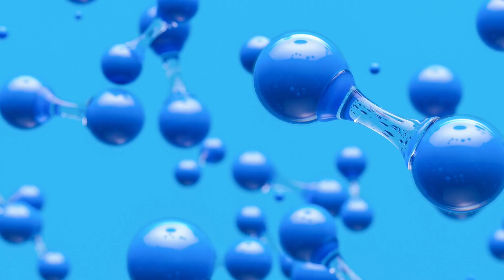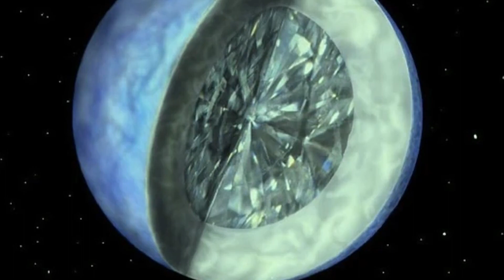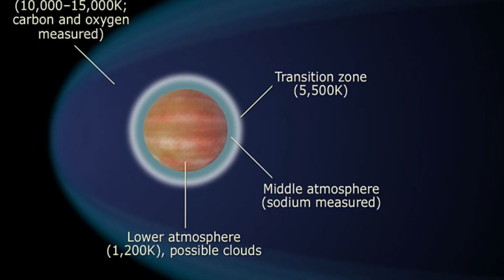Planetas Mortais que São Impossíveis de se Viver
Viaje pelo universo e desvende os segredos dos planetas mais bizarros já encontrados. Neste vídeo incrível, mergulhe em mundos estranhos e desconhecidos, onde fenômenos surpreendentes ocorrem.
Descubra o TrES-2b, um exoplaneta extremamente escuro e quente, com uma atmosfera única e misteriosa. Conheça o 55 Cancri e, um planeta gasoso com uma composição química incomum e uma órbita excêntrica.
E maravilhe-se com Osíris, um exoplaneta envolto em uma nuvem gigante e quente de hidrocarboneto. Prepare-se para uma jornada científica emocionante enquanto exploramos esses planetas extraordinários.